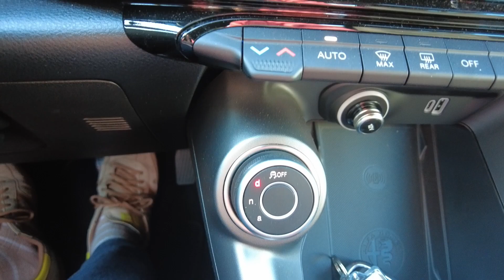Viikon auto: Alfa Romeo Tonale PHEV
Tuulilasin päätoimittajan Olli Koivusalon koeajossa Alfa Romeon kompakti katumaasturi Tonale nyt lataushybridinä.